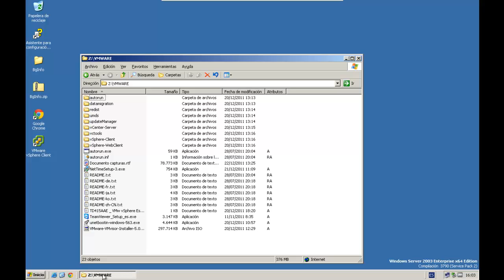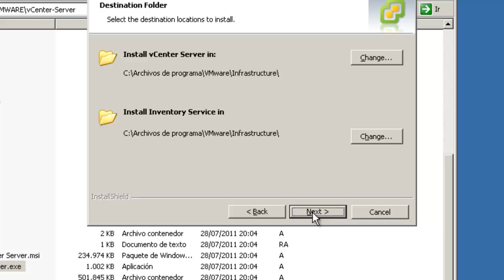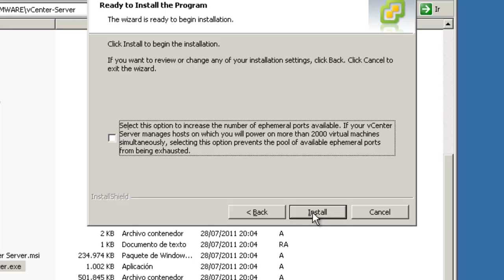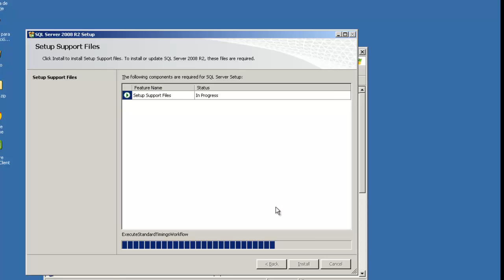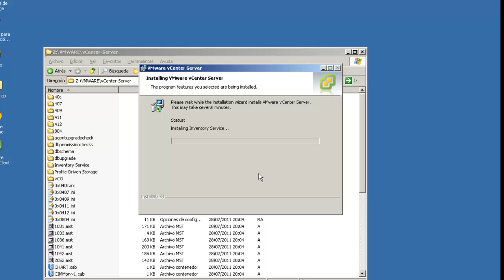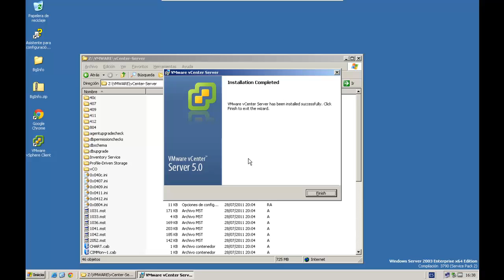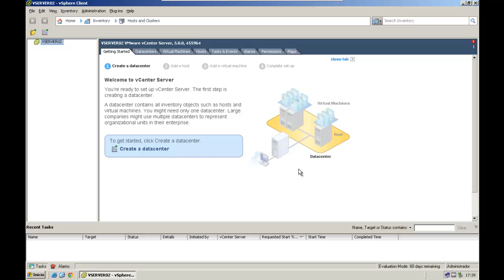Vmware | Instalacion Virtual Center